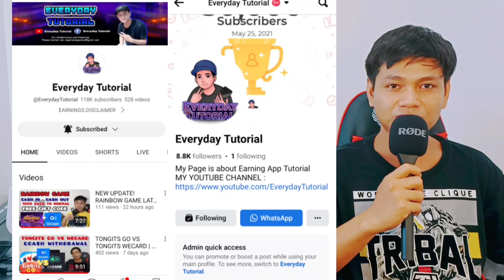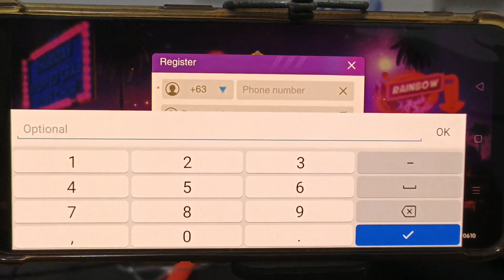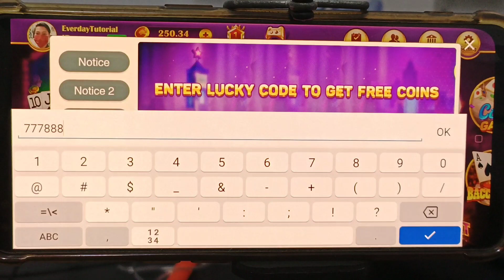GOOD NEWS | NEW UPDATE ON RAINBOW GAME | 52K ON GCASH